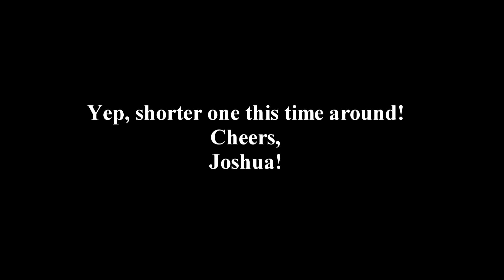SB Local & P3 on C40-8W on the Q194 @ LPR [E51]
Not too much of a action day, but more of a relaxing day. Me and CBQ9911A just headed out to see the Q194 and nothing else, but we ended up catching the R960 as well.

1 - SB CN R960 Local
- CN 9547 (EMD GP40-2LW) [CN "Zebra Strip" Paint]

2 - SB CN Q194 Intermodal
- CN 2188 (GE C40-8W) [Standard CN Paint w/ Website]
- CN 2632 (GE C44-9W) [Standard CN Paint w/o Website]

Cheers,
Joshua